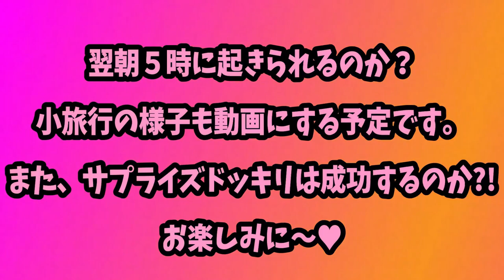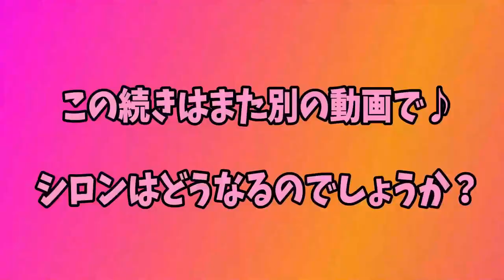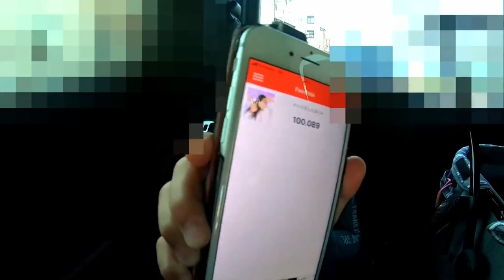【春休み総集編】2019年ルーティーン2連発！2年前の春休みの過ごし方スペシャル